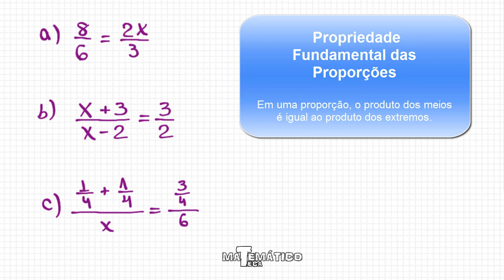Propriedade Fundamental das Proporções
Nessa videoaula encontraremos o valor desconhecido em cada proporção (Propriedade Fundamental das Proporções)